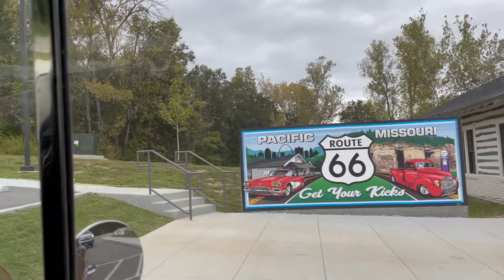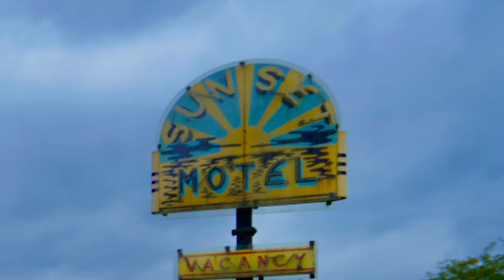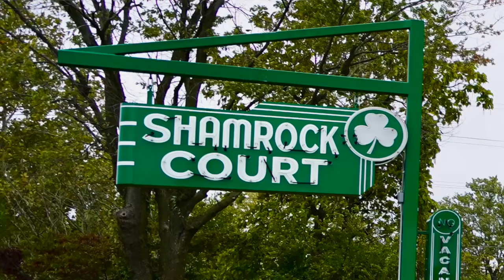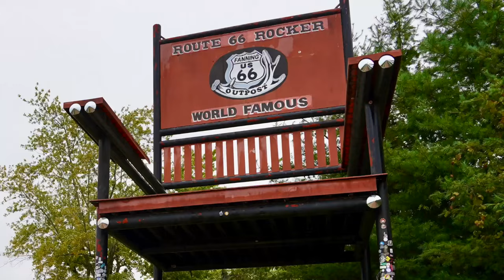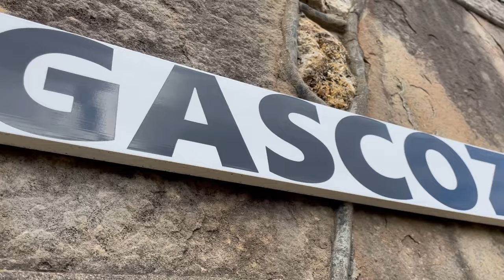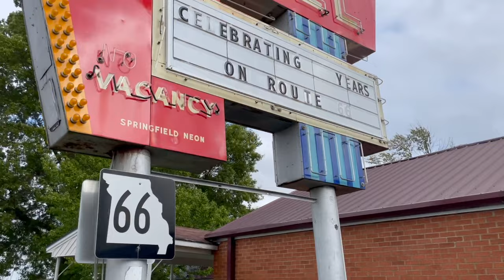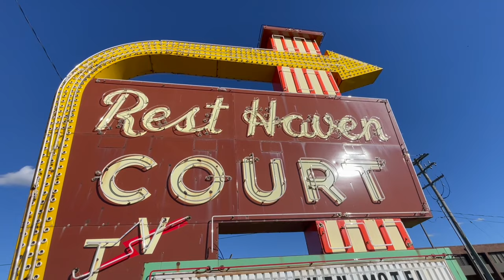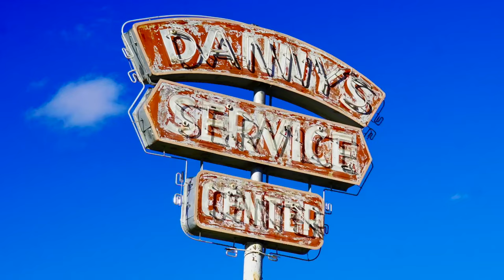3- Route 66 Missouri Part 1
From St. Louis we drive west and see the Red Cedar Inn.
We stop at the abandoned Gardenway Motel before stopping by the old Villa Ridge Tri-County Truck Stop.
We drive around the Sunset Motel.
Stop in at the Shamrock Court Motel.
Get some pictures at the Wagon Wheel Motel.
We find a world famous rocking chair and the old Vernelle's Motel sign.
The abandoned Stoney Dell Resort and the Devils Elbow Bridge.
Uranus Fudge Factory & Muffler Man
Munger Moss Motel and it's amazing sign.
Anthony’s Auto Service Station
Rest Haven Court Motel
Rex Smith Oil Company and a sweet pooch